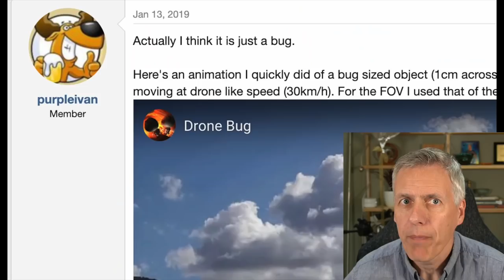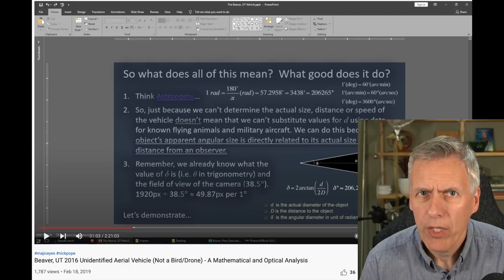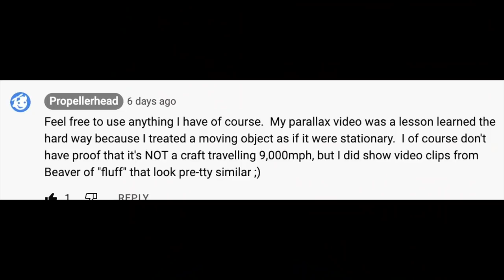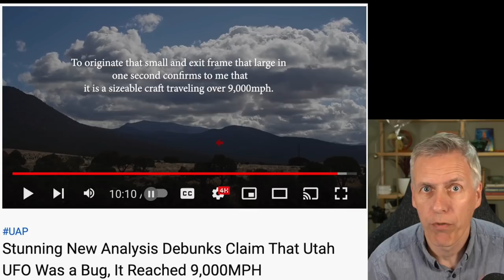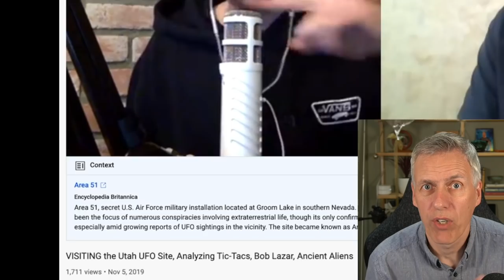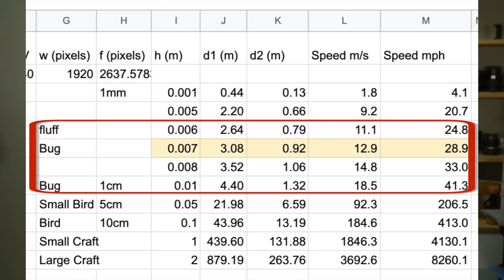Utah Drone UFO - A Meta-analysis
Several people took a bash at analyzing the Beaver, Utah, drone video of a UFO that zips by the camera. Some nailed it immediately (not me!), some got it wrong, and then changed their minds as more information came in, and some just got it wrong, then left.

Here I look at the various analyses and how they eventually converged on the most likely explanation - that the UFO was something very small, like a bug or a seed, just meandering along in the in air, with most of the apparent speed coming from the drone itself.